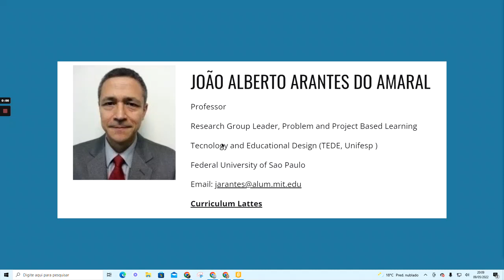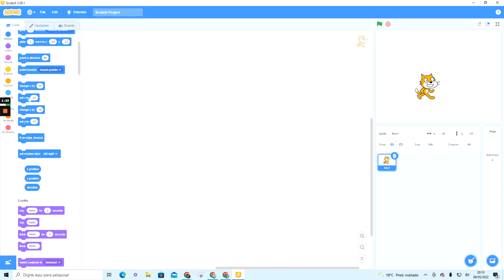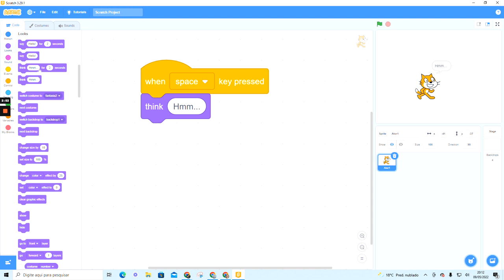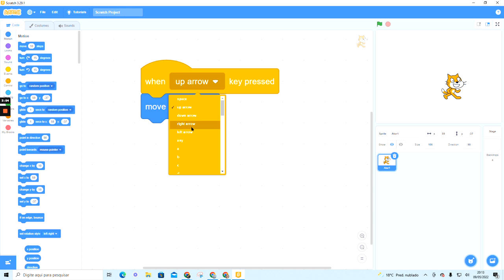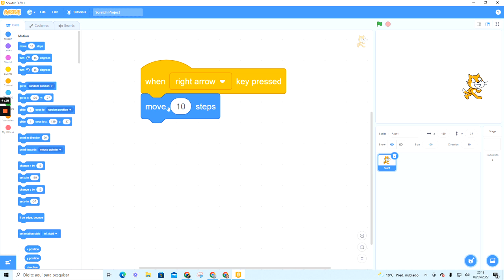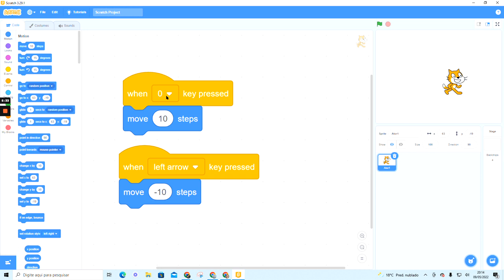Scratch -Módulo 1: o ator responde a comandos via teclado